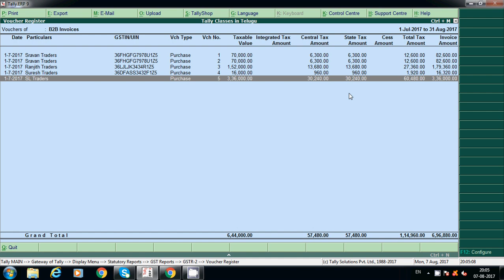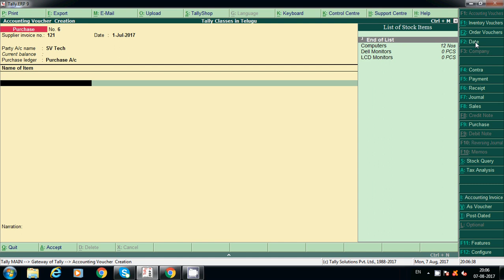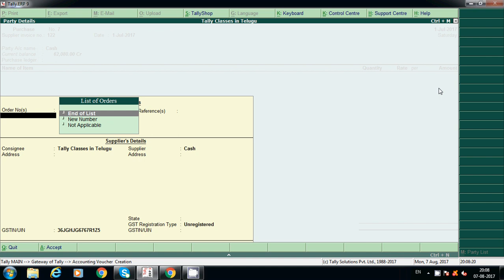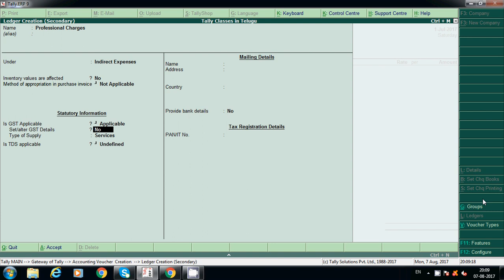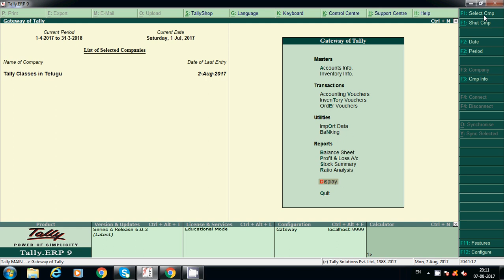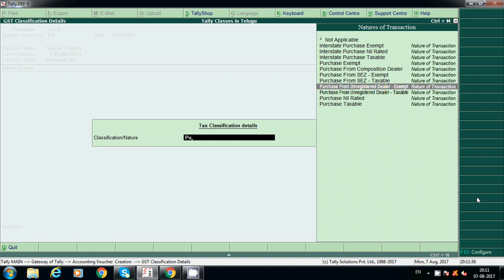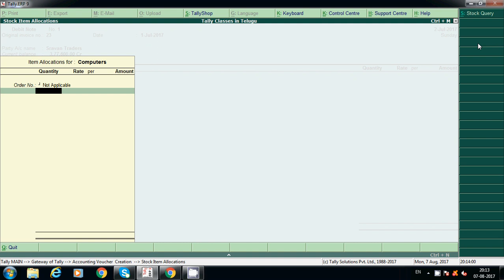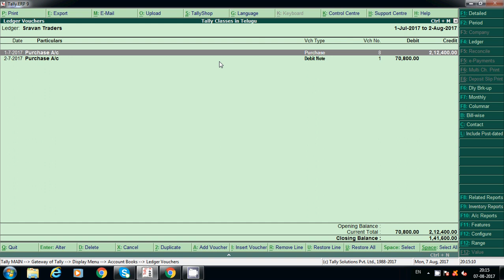GST Import of Goods and Service Entries in Tally ERP.9 || Debit Note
GST Import of Goods Entries in tally, GST Import of Services in Tally and debit nore